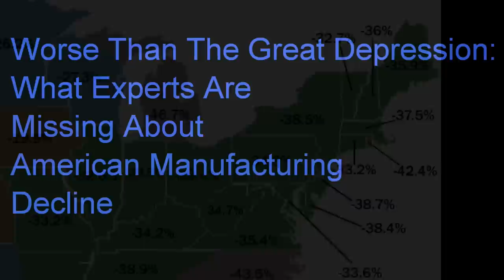Worse Than The Great Depression: What Experts Are Missing About Manufacturing's Decline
Rob Atkinson Speaks on the ITIF Report: Worse Than The Great Depression: What Experts Are Missing About Manufacturing's Decline.

Question 1 (00:30): The report paints a bleak picture if U.S. manufacturing, but haven't we known that for awhile? Why is this report different?

Question 2 (01:05): We keep hearing manufacturing is coming back and that we may even be on the cusp of a renaissance, is this not true?

Question 3 (01:58): So what is the main problem, granted employment has gone down, but hasn't productivity change?

Question 4 (03:11): Productivity is just measured wrong? Can you elaborate on that?

Question 5 (05:46) : Even if we are less productive than we've assumed and lost jobs, aren't we making up for it in services?

Question 6 (07:21): But haven't a lot of other countries like the U.S. experience problems in manufacturing? A lot of production has shifted to Asia and other countries and it is a period of transitions that is doable?

Question 7 (08:55): The U.S. like other countries has policies in place to support manufacturing, we didn't just abandon the sector, so what happened, where are we failing behind?

Question 8 (10:53): Isn't it too late? Do we have time to implement and make changes?

Question 9 (12:04): Maybe te first thing we have to do recognize the nature of the problem, it is not as strong as we think, it's not simply we're becoming more productive, not on the edge of a renaissance, that we have a serious problem...